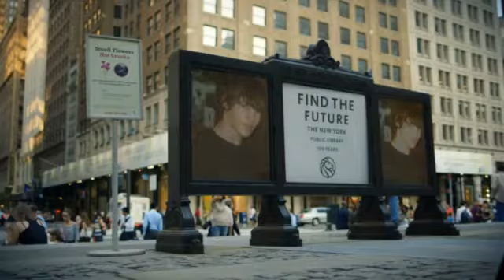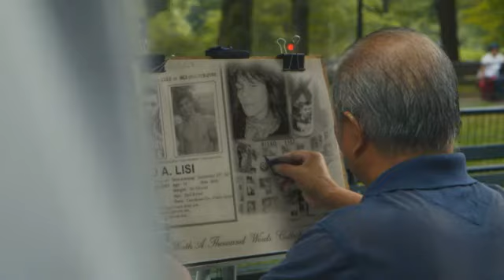Where is Nieko Lisi?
Loved and Missing
Missing From: Addison, New York
Missing Date: October 01, 2011 -
Race:  Caucasian      Sex:  Male

Age at Time Missing: 18

Height: 70-71″

Weight: 160-170 lbs.

Hair Color:  Brown hair

Tattoos:unfinished tattoo of a guardian angel and crescent moon on the left side of his ribcage, four chinese symbols on the back of his upper right arm, large kneeling woman with a devil’s tail on his right side.

Scars/Piercings/Unique Marks:  Five inch scar on left knee, round scar in occipital area that required staples, strawberry birthmark between his shoulder blades.

Other: Last seen wearing a black hoodie, red shorts, sneakers and and a silver crucifix necklace.

Case Number: case # 4281388  NamUs MP # 13249

Circumstance:  Nieko was last seen by family on 09/30/2011 in the company of a friend, Robert Nicholas Knight III.  His last telephone contact with family was on 10/01/2011. Nieko has not been seen or heard from since. Nieko was possibly sighted in the Franklin/Nashville, TN area on or about 10/01/2011.  Nieko’s family reported him missing on 10/05/2011.  On 10/08/2011, Knight was found deceased at his parent’s home.  Authorities have not said whether they believe Knight’s death was related to Lisi’s disappearance.  His case remains unsolved.
video by LostNMissing Inc.